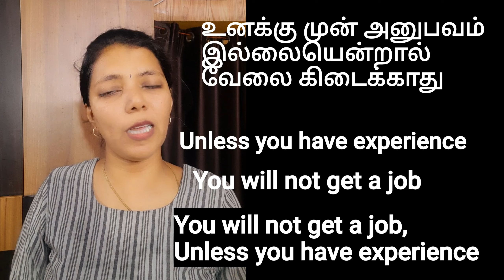How to frame lengthy sentences in English | Spoken English through Tamil